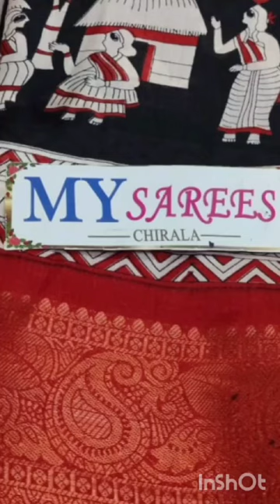*BEAUTIFUL SOFT SILK SAREES* All over body *Kalamkari Designs* Beautiful gold Zari sarees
Beutiful soft silk sarees